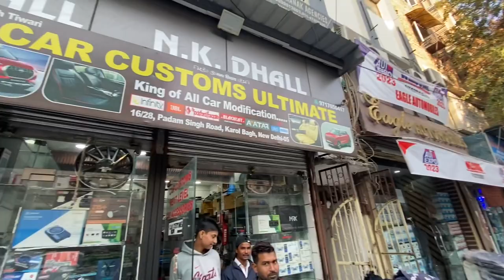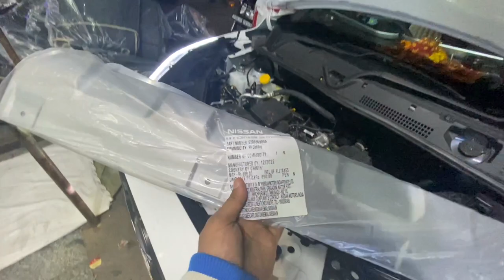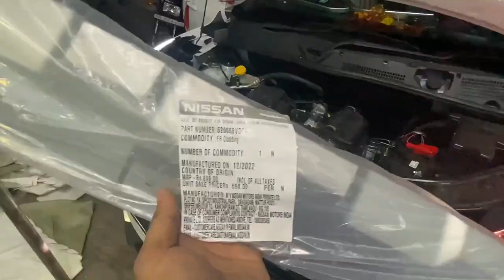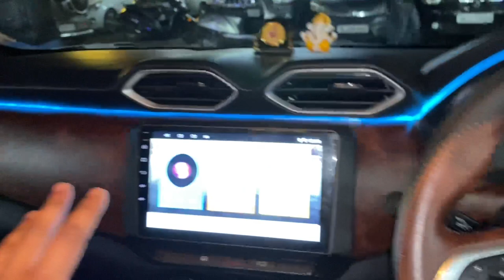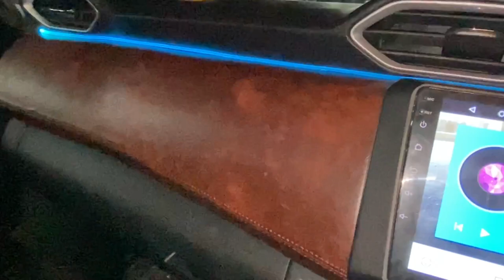🌟 2023 Magnite Xe to Top Modification🔶 XV Armrest In Xe🔶 Magnite xe🔶 Magnite Modified🔶Magnite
Address:16/28 RR Plaza Padam Singh Road karol bagh New Delhi-110005

This video is all about 2023 Nissan Magnite Xe   Modification which includes Drl's, fogg lamps , Atmosphere light , Window garnish , Door guard , Chrome kits , Sakka leather seat cover , Steering Wrap , Roof wrap , 7d mats , flooring, Oem steering controls,  etc.Watch Full video For More information...

Car modification
Modified cars
Tuner cars
Magnite 2023 new model
new magnite 2023
magnite facelift 2023
2023 magnite
2023 nissan magnite
Nissan magnite 2023
2023?Magnite
magnite new model 2023
Magnite xe 2023
2023 magnite Xl
nissan magnite 2022
2023 Magnite facelift
Magnite xv 2023
nissa magnite 2023 model in india
nissan magnite facelift 2023
new magnite 2023 in india
2023 nissan magnite review
Magnite 2023
2023 Nissan magnite
nissan magnite amt 2023
Nissan magnite xe to magnite xv 2023
Magnite 2023 modification
Magnite facelift 2023
nissan magnite 2023
new magnite
2022 nissan magnite
2021 magnite
2023Magnite facelift
Magnite xe 2023
2023 nissan magnite Xv executive
nissan magnite 2023 model in india
Magnite xe 2023
nissan magnite 2023
nissan magnite Models
2023 nissan magnite
magnite 2023 in india
Magnite 2021
Nissan magnite 2023 model
Magnite xv speedometer hidden features
 Nissan magnite 2023
 Nissan magnite speedometer
 Nissan magnite 2023 modified
Nissan magnite modification
 Nissan magnite base model modified
 Nissan magnite base model converted into top model
Nissan magnite got alloys
Magnite damping
Magnite music system
Magnite power windows
Magnite center locking
Magnite next level upgrade
musafir aka joshi
arun panwar,get install
Magnite 2023
nissan magnite 2023
Magnite 2023 launch date
Magnite 360 camera
Magnite 360 degree camera install
360 camera in car
360 degree camera for cars
360 camera in magnite
Magnite 360 degree camera installation